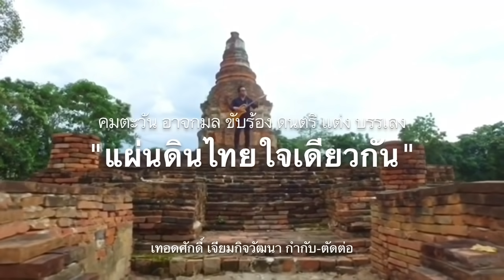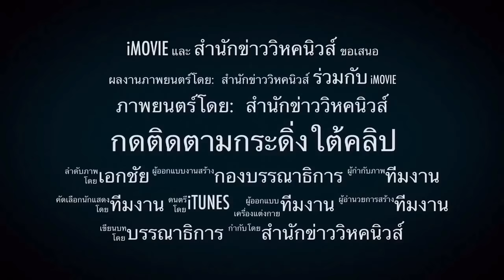สิ้นหวังอนาคต ! เบื้องลึก โพลชี้คนรุ่นใหม่ชี้คุณธรรมนักการเมืองมีค่อนข้างน้อย-สิ้นหวังนายก